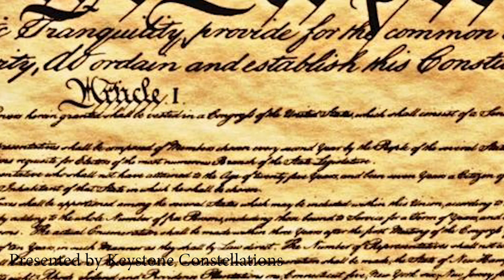CONOR LAMB SONG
CONOR LAMB SONG by Keystone Constellations. directed by Evan Elpez.   Written and Words and Music by Honey Zerling.
Arranged, Engineered, and Performed by Miff Clarion.  Mastering by T Stollenwerk.  Video by Parkito.
Keystone Constellations is a group of Musicians, Artists, Architects, Writers and Film makers who, like the name implies, are reaching for the stars. We are not connected to or with any political party, campaign or organization. We neither solicit nor accept donations, we take our inspiration where we can get it. Thank you Conor Lamb for ispiring our song.